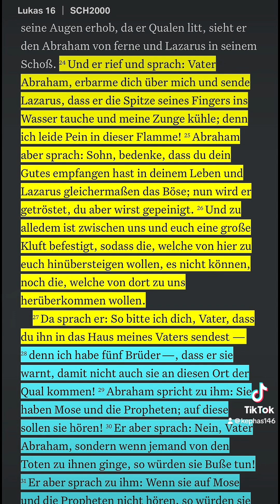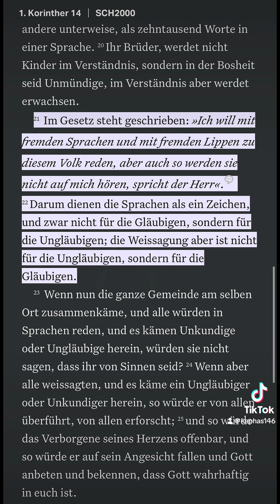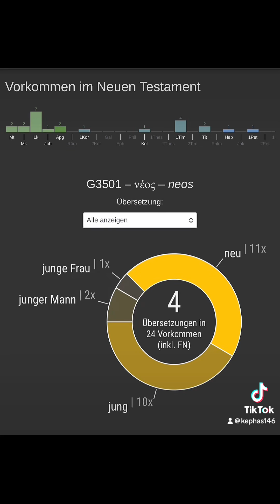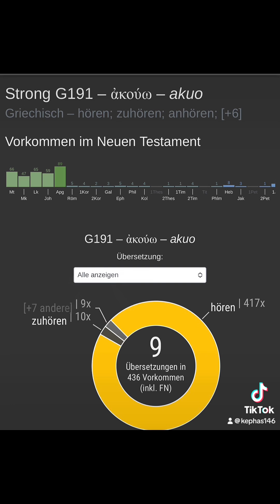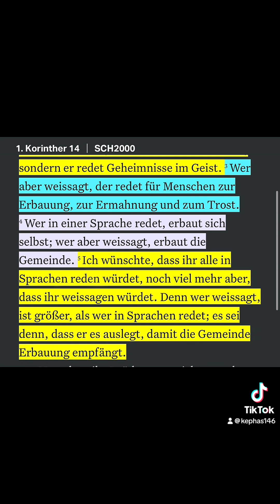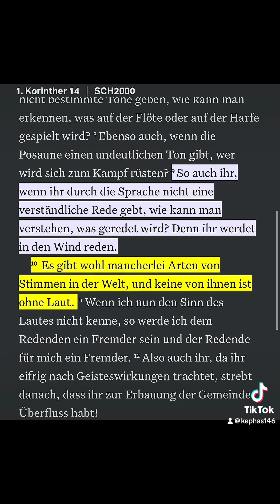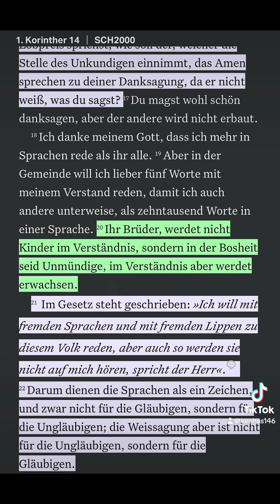Charismatische Zungensprache biblisch?